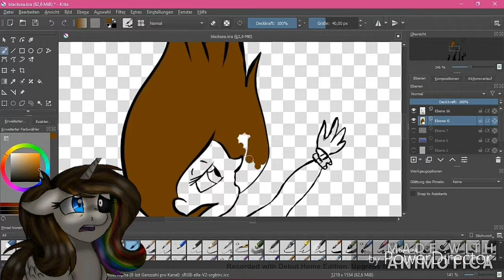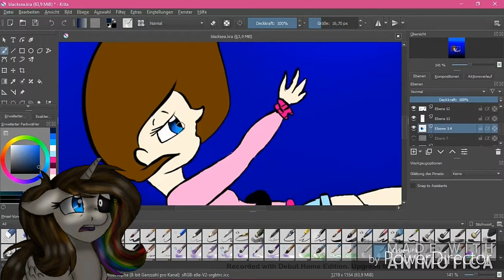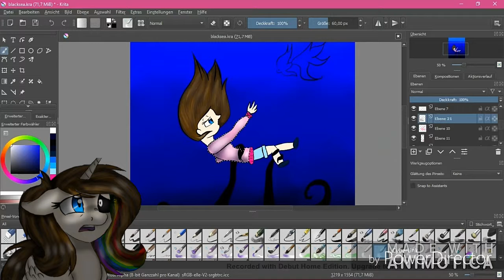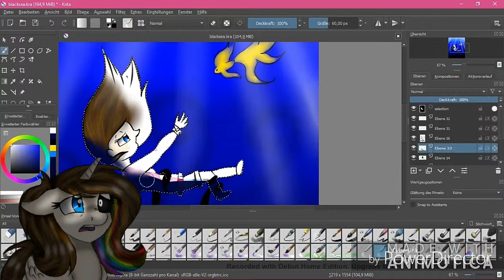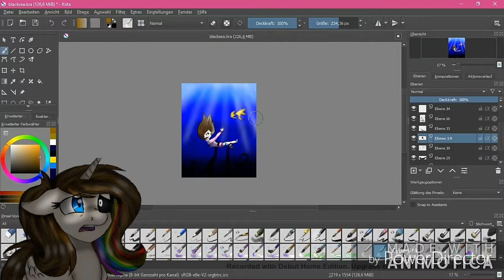(Speedpaint) Black Sea {Darkshine Wonderland}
Hallo i'm Astrid welcom to my channle I'm a wolfdemon who loves to draw sorry for my bad english

Programm used
Krita
Debute Screenrecorder free
Animotica
PowerDirector

Music🎵🎶